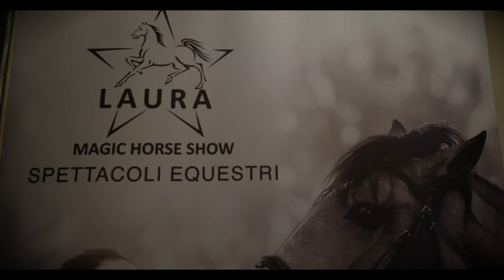spettacoli equestri Laura Magic Horse Show spettacolo equestre per matrimoni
Laura Magic Horse Show